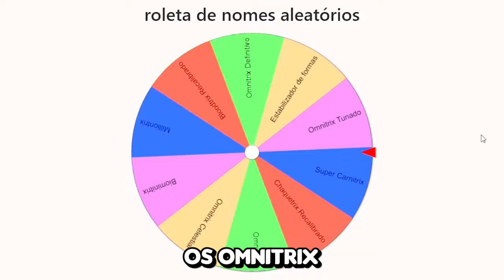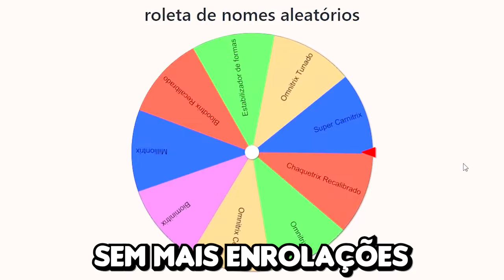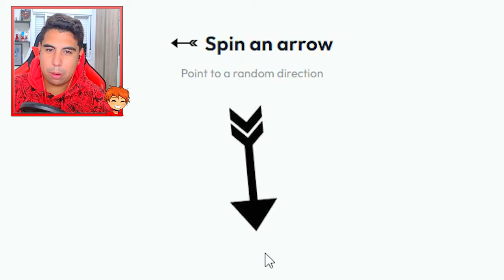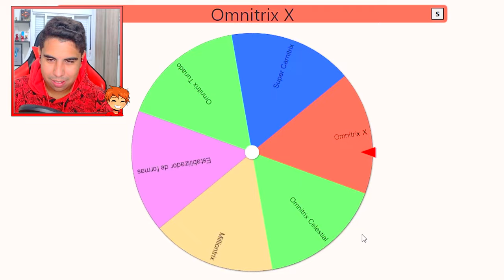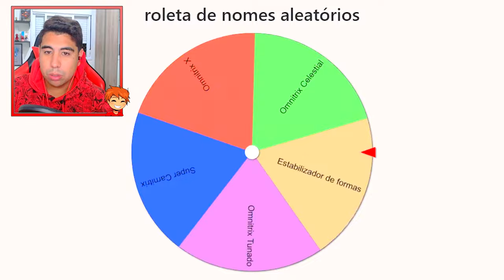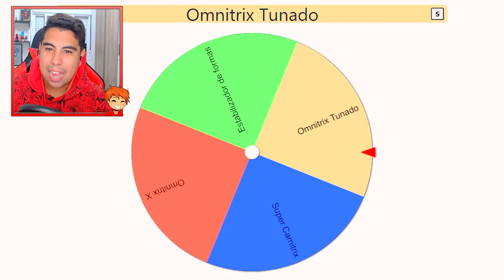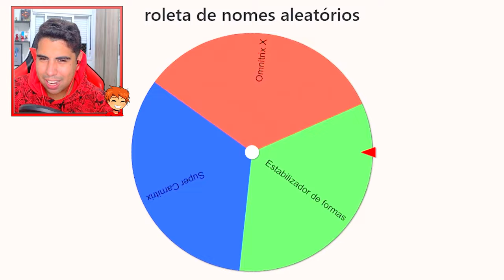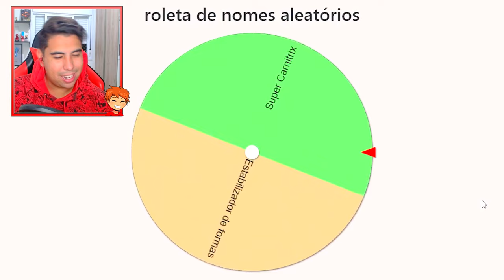MODO DOMINAÇÃO DOS OMNITRIX NO MINECRAFT 🌍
No vídeo de hoje eu fiz um modo dominação dos Omnitrix no Ben 10 Minecraft! Qual omnitrix sairia como vencedor??